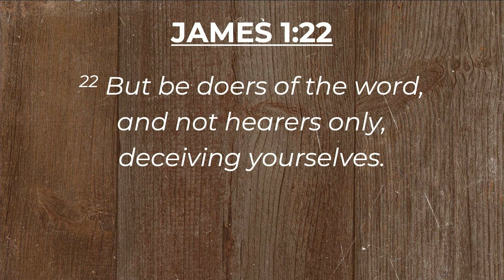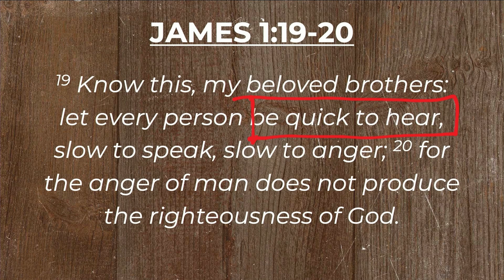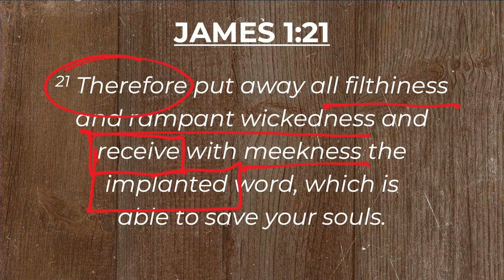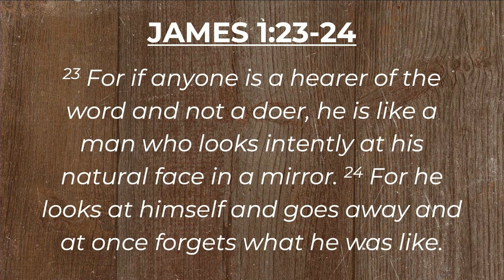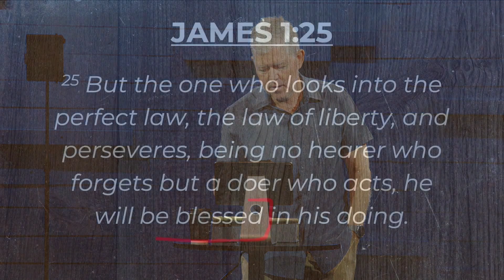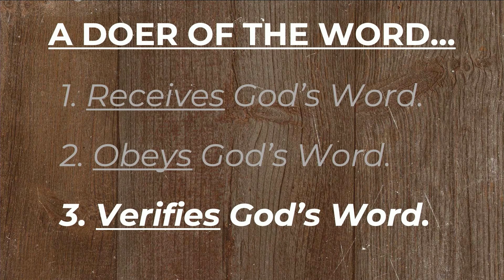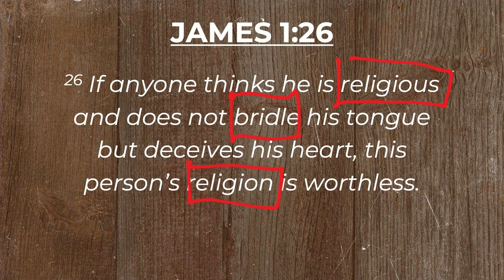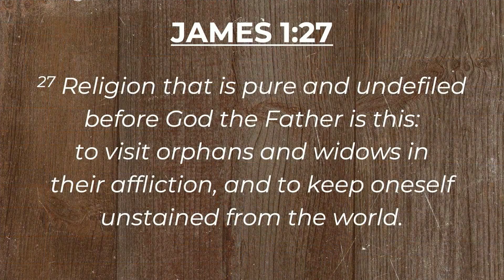Faith at Work | James 1:19-27 - Word in Action | Mike Bickley | 07-02-2023